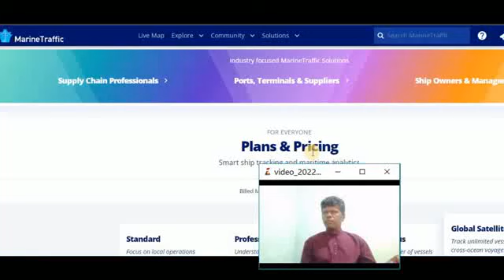නැව් රේඛා ට්‍රැකර් ප්‍රවේග ප්‍රස්ථාර ඉගැන්වීම Useful websites Ship tracker නව නව්‍ය ඉගැන්වීම් අදහස්.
නව නව්‍ය ඉගැන්වීම් අදහස්